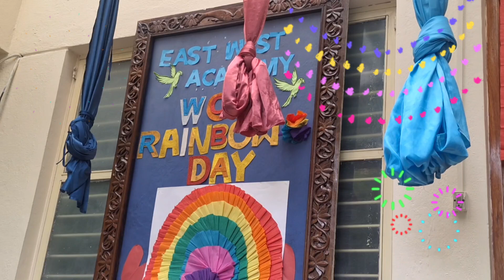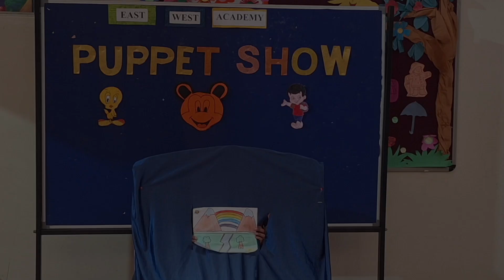RAINBOW 🌈 DAY CELEBRATION 2024 🎉eastwestacademy